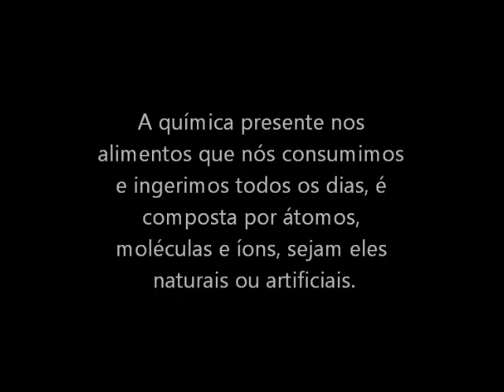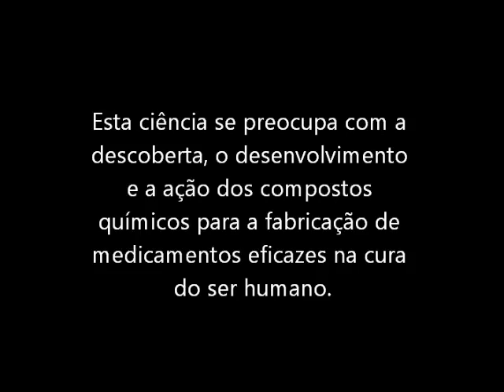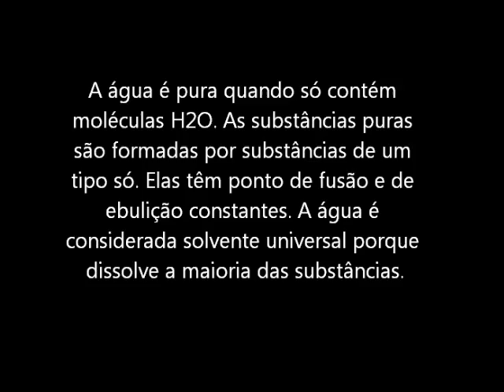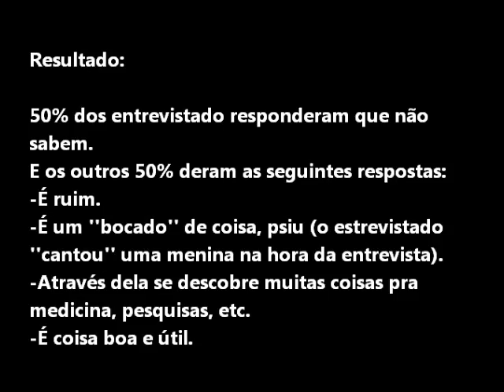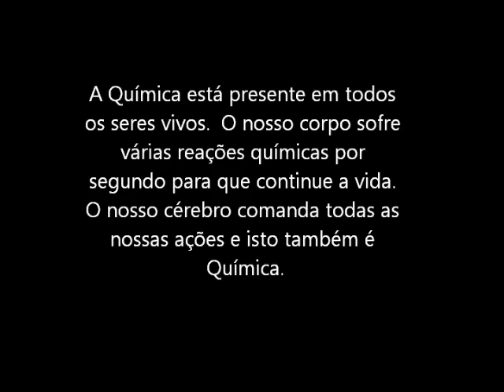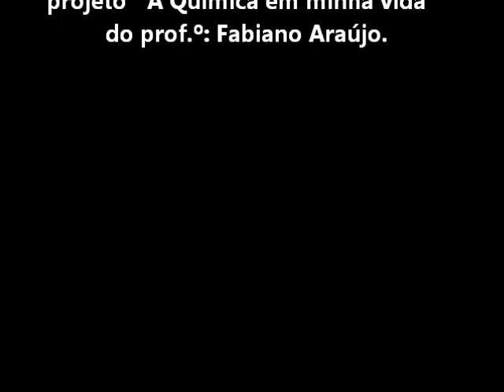A Química em minha vida - 04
Concurso de vídeos do projeto a Química em minha vida